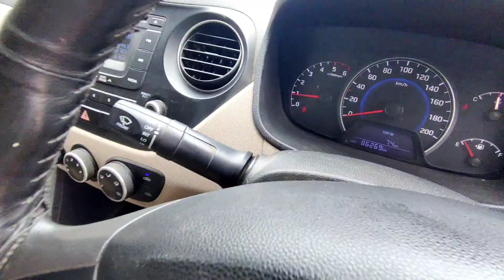Hyundai Grand i10 1.2 CRDi Sportz 2014 model price 3.25 lakhs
Key Specifications of Hyundai Grand i10 1.2 CRDi Sportz
ARAI Mileage24.0 kmpl
City Mileage19.1 kmpl
Fuel TypeDiesel
Engine Displacement (cc)1186
No. of cylinder3
Max Power (bhp@rpm)73.97bhp@4000rpm
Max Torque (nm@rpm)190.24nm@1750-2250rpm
Seating Capacity5
TransmissionTypeManual
Boot Space (Litres)256
Fuel Tank Capacity43.0
Body TypeHatchback
Ground Clearance Unladen165mm